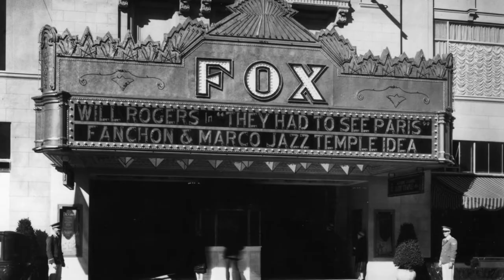Jacobs Music Center Renovation Announcement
The San Diego Symphony is thrilled to announce a major project to restore and renovate its historic home, the Jacobs Music Center, as a long-term commitment to the vitality of downtown San Diego and an investment in the artistic ambitions of the orchestra.